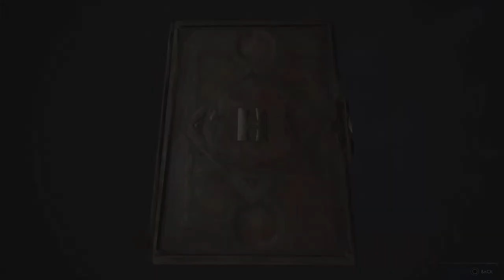Let's Play Hogwarts Legacy - Hogwarts Legacy PS5 Story Gameplay